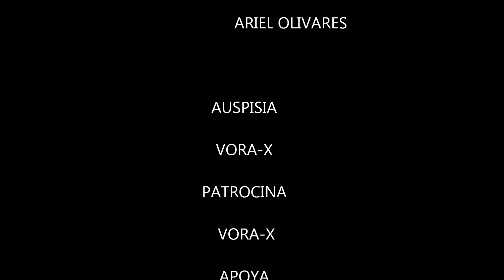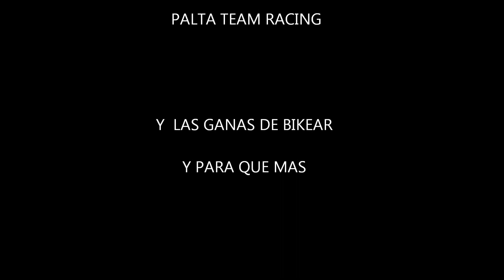gopro hero 2 monte patria.wmv